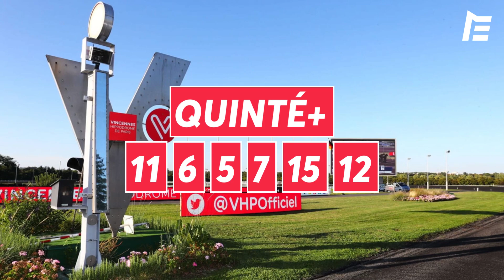PRONOSTICS QUINTE+ VENDREDI 16 DÉCEMBRE - VINCENNES